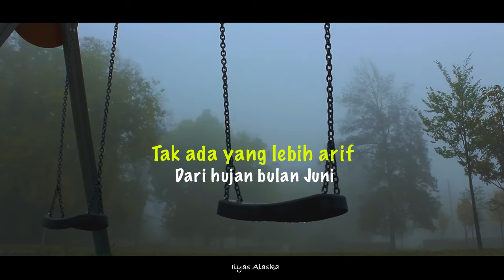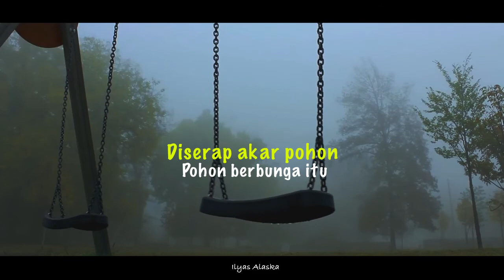HUJAN BULAN JUNI | SAPARDI DJOKO DAMONO | Ilyas Alaska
Puisi
Judul : Hujan Bulan Juni
Karya : Sapardi Djoko Damono